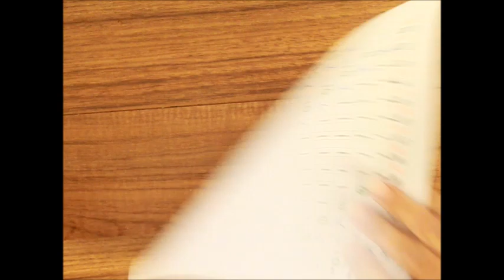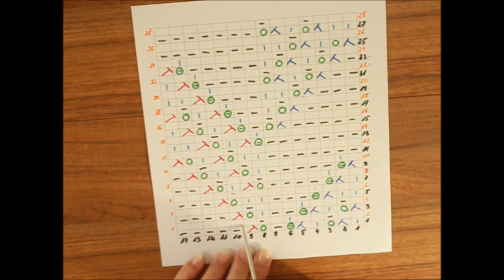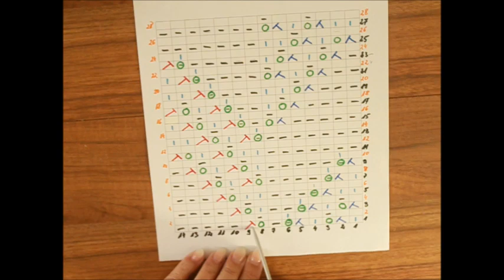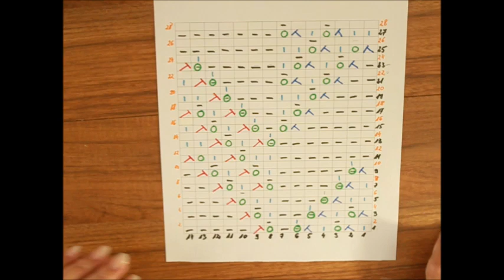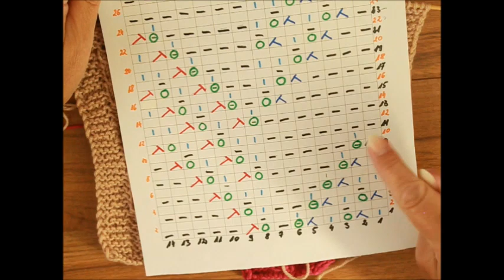0548*Dziergać ze szkicem ** Dzierganie dla początkujących